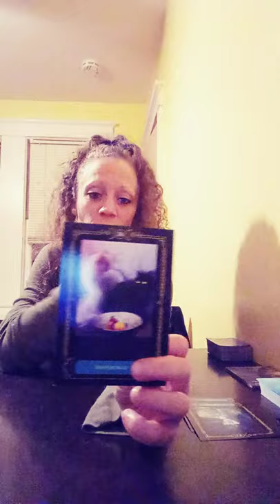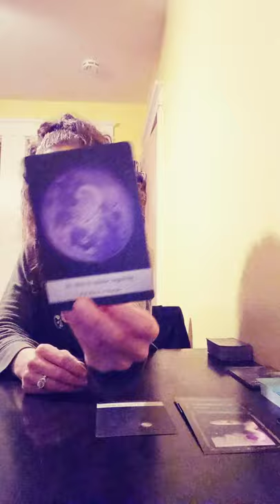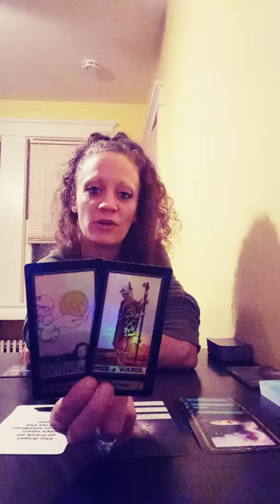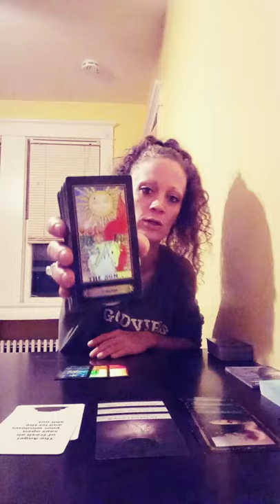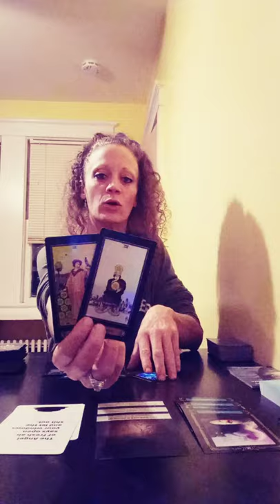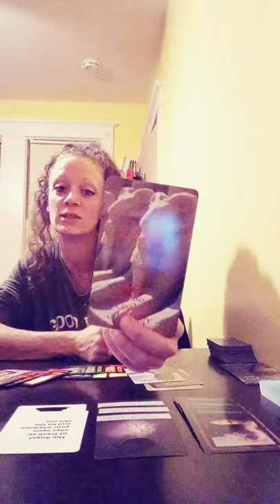scorpio Universal Law Stepped In Someone's About To Get Their Karma 😬